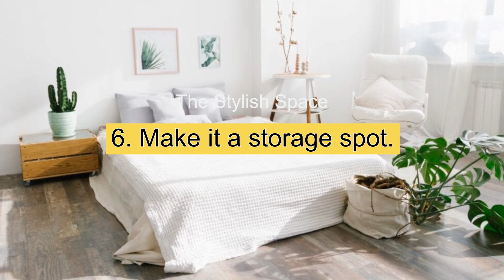7 Tips for Fill Empty Bedroom Corner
7 Tips for Fill Empty Bedroom Corner

1. Create a cozy reading nook : Place a comfortable armchair or a small loveseat in the corner along with a floor lamp, a side table, and a stack of your favorite books. Add a cozy throw and some decorative pillows to make the space inviting.

2. Add a plant : A large potted plant can add life and color to an empty corner. Choose a plant that thrives in low light, such as a snake plant or a peace lily, and place it on a decorative stand or in a stylish pot.

3. Hang a piece of art : A single piece of art can make a big impact in an empty corner. Choose a large painting, photograph, or tapestry that complements your existing decor and hang it at eye level.

4. Create a mini home office : If you work from home, use the empty corner to create a small home office. All you need is a desk, a chair, and a lamp. If space allows, add a bookshelf or a filing cabinet for extra storage.

5. Install floating shelves: Floating shelves can add storage and display space to an empty corner. Use them to display your favorite books, photos, and decorative objects.

6. Make it a storage spot: If you have limited storage space, use the corner to add a tall bookshelf or a storage cabinet. You can use it to store extra linens, clothes, or even as a mini pantry for snacks.

7. Create a cozy corner for your pet: If you have a furry friend, create a cozy spot for them to relax in the corner. Add a soft pet bed, some toys, and a bowl of water.

Decorating an empty bedroom corner can add style functionality, and coziness to your space. Here are some ideas to help you decorate an empty bedroom corner Remember to choose decor that complements your existing style and colors, and have fun with the process!

bedroom decor, corner decor, home decor, empty corner ideas, reading nook, indoor garden, decorative items, lighting options, wall art, mini bar, comfortable seating.